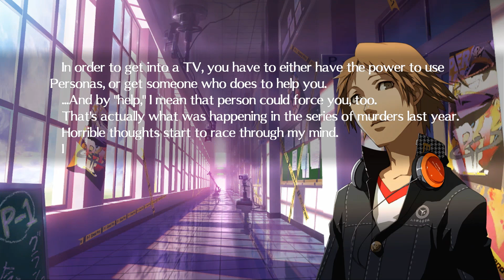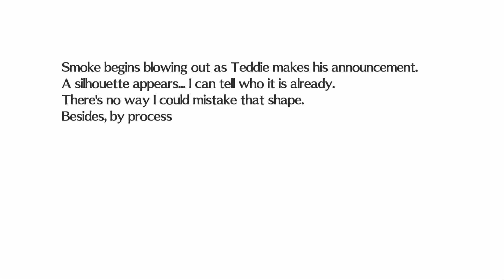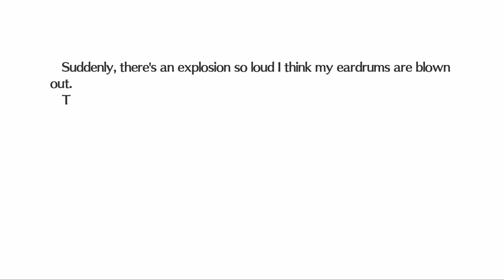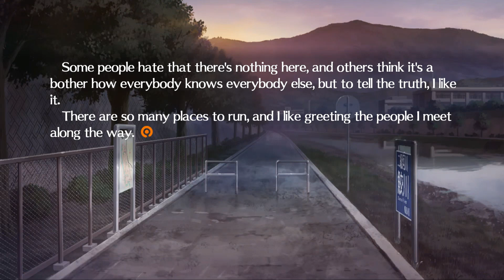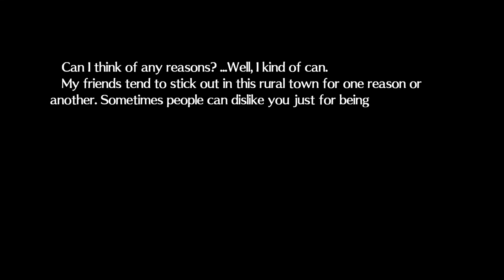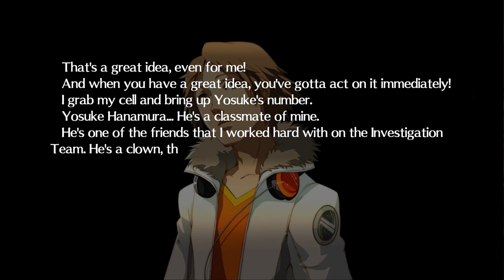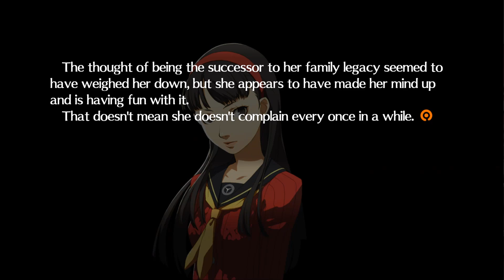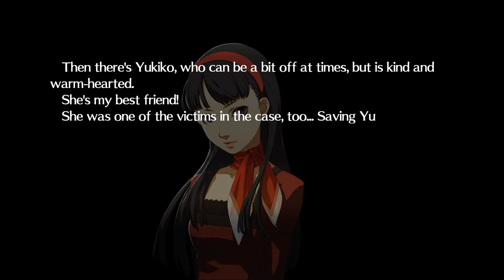PERSONA 4: ARENA PS4 Walkthrough Gameplay Part 4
Get ready to step into the arena with me as we explore the intense world of Persona 4: Arena! 🎮⚔️ In this immersive playthrough, we'll dive into the fighting game that brings together the beloved characters from Persona 4 and Persona 3 for epic battles and an engaging storyline.

Persona 4: Arena offers a unique blend of fast-paced fighting gameplay and the rich narrative elements of the Persona series. Join me as we take control of our favourite characters, unleash their Persona powers, and engage in strategic battles within the Midnight Channel.

Experience the seamless fusion of fighting game mechanics, stylish visuals, and the deep lore that Persona is known for. Witness my strategic approach to battles, my exploration of each character's unique move set, and my reactions to the unfolding events in the game's story mode.

Whether you're a fighting game enthusiast or a Persona fan eager to see your favourite characters in action, this video provides an immersive way to experience the excitement of Persona 4: Arena.

Thanks for joining me in the arena for this thrilling showdown!